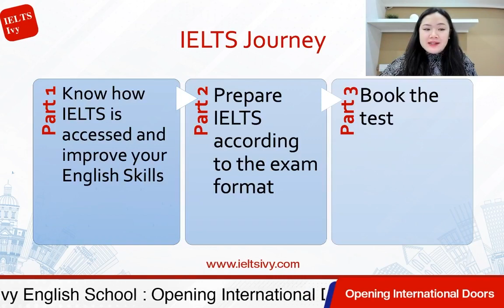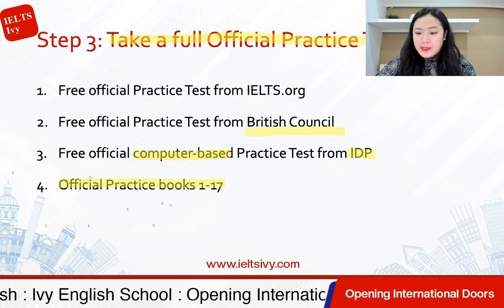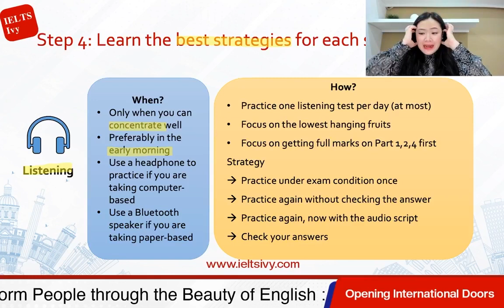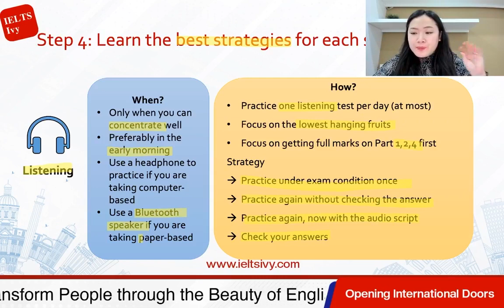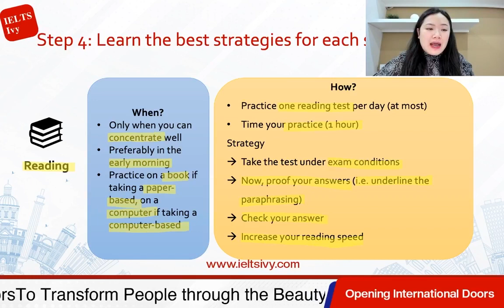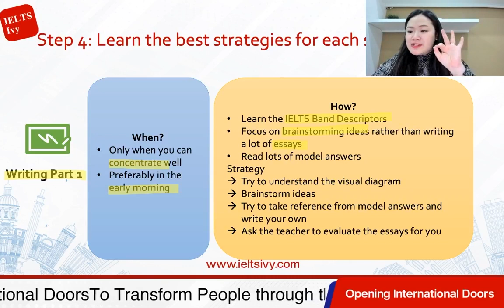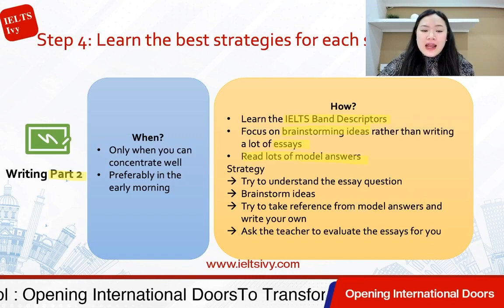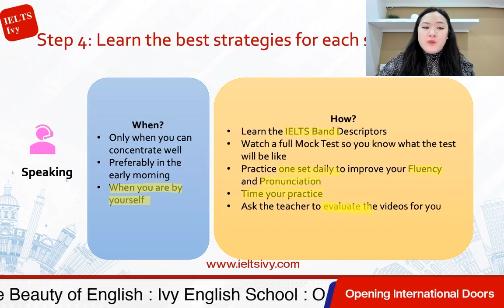Prepare IELTS Wisely to get a High Band Score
How to prepare wisely to get a high IELTS Band Score in short time